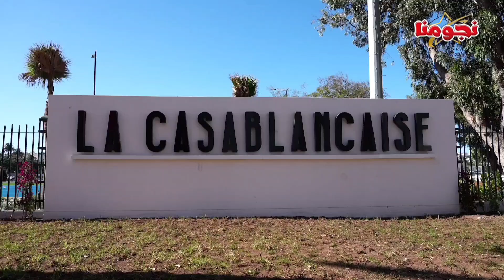الرميلي: لاكازابلونكيز ستعيد أمجاد البيضاء والابطال البيضاويين